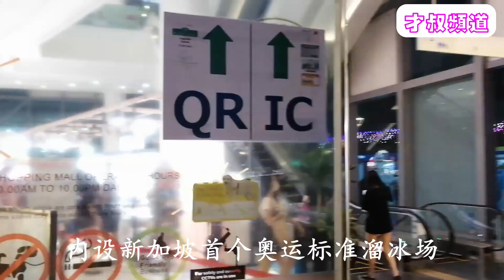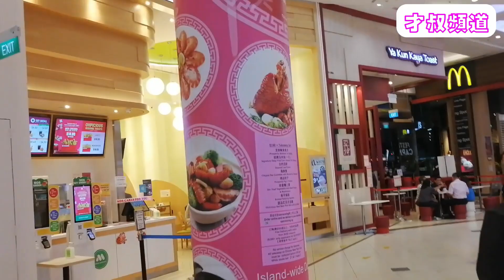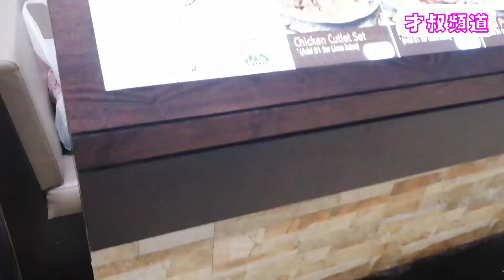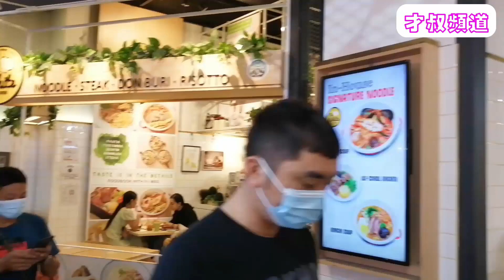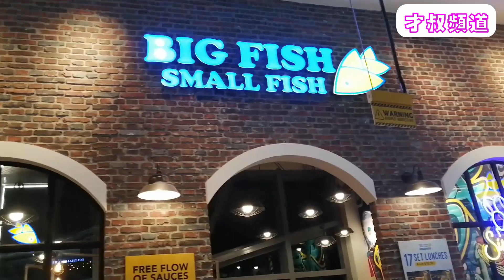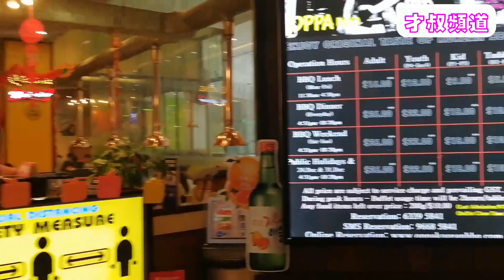Jcube in Singapore Shopping Mall | Jurong East | 裕廊东裕冰坊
0:00 Introduction / Jcube in Singapore Shopping Mall / Jurong East
2:26 Level 1
6:15 Basement
8:50 Level 2
11:11 Level 3
13:53 Level 4 Cinema

Location: Jurong East Central 1, Singapore 609731

裕冰坊坐落在裕廊东区中心的核心地段，紧邻裕廊东地铁站和公交车站，是一座引领潮流的购物中心，内设新加坡首个奥运标准溜冰场及市郊首个IMAX影院。The RinkThe Rink 就在Jcube shopping mall 3楼, 所以溜完冰还可以在那里吃饭购物, 很方便。我们常去Jcube看别人在场馆溜冰, 这次你一定要亲自下场感受冰上运动的魅力了